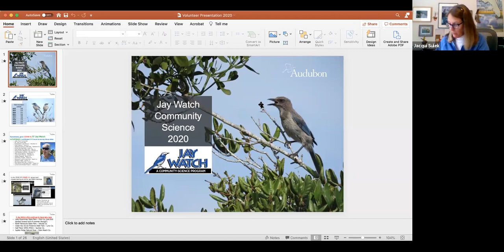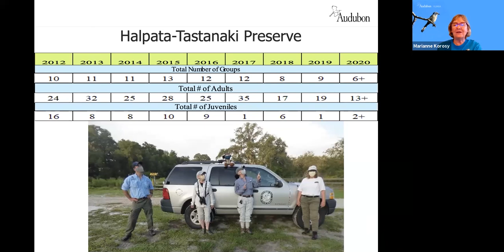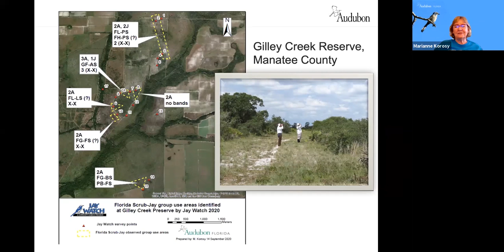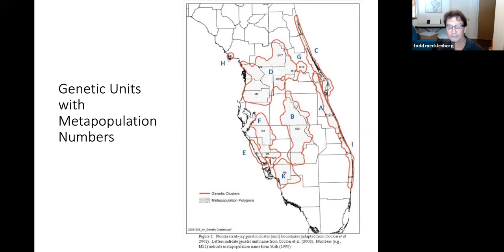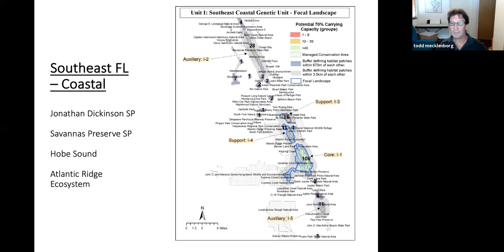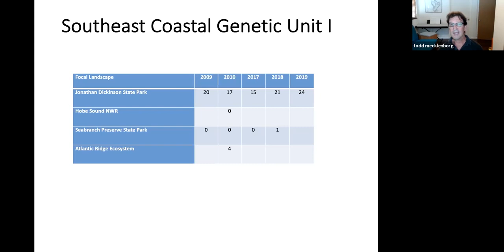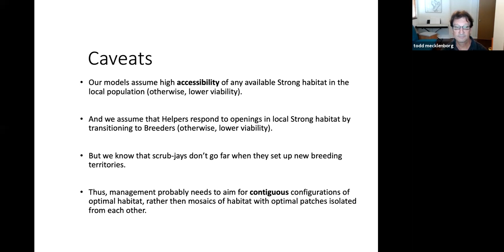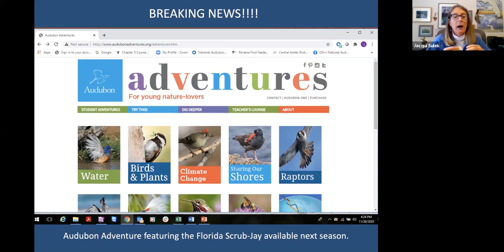Jaywatch Community Science Overview 2020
A year-end celebration of Florida Scrub-Jays with Audubon Florida's Marianne Korosy, Ph.D. and Jacqui Sulek. Includes a presentation by Todd Mecklenborg, U.S. Fish & Wildlife Service. Learn more about Audubon Florida's Jay Watch program